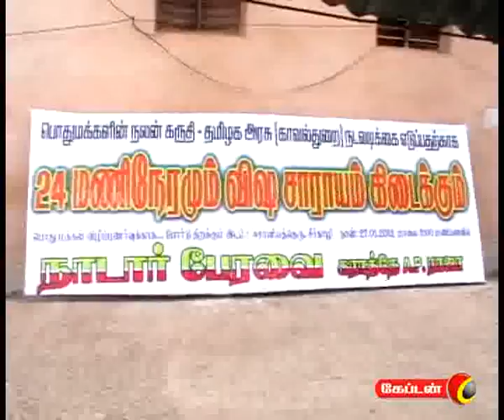captain TV 28 01 2012 1 pm News Part 2